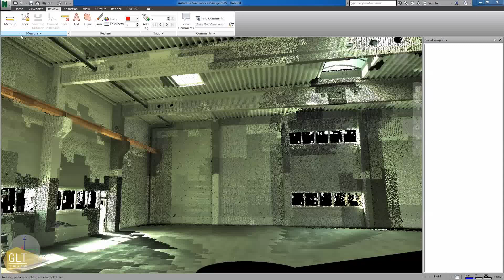Belmagasság mérése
Pontok közti távolság megmérése két kattintással!